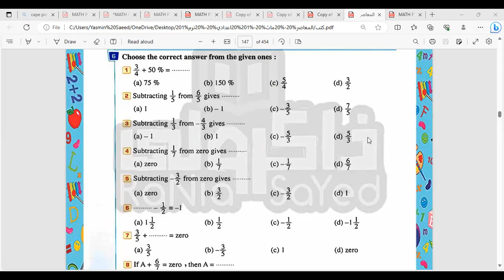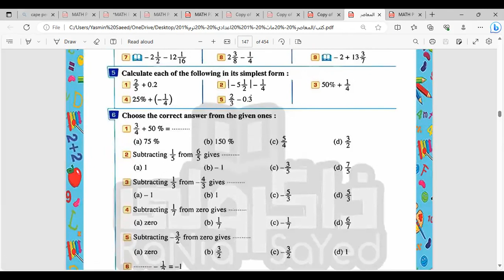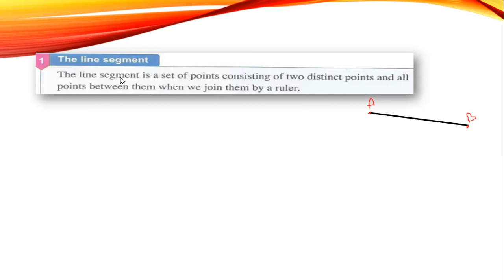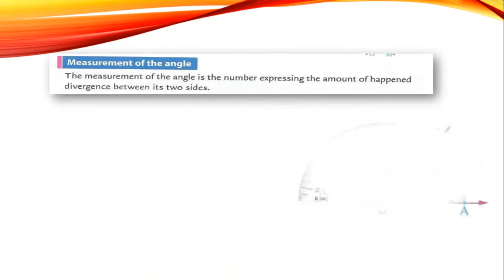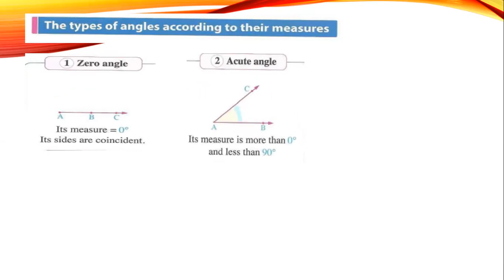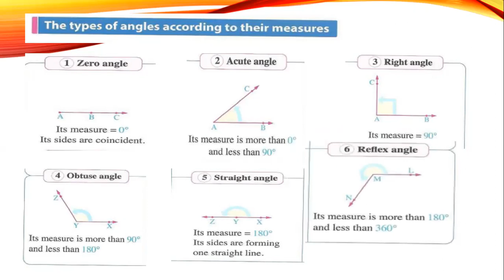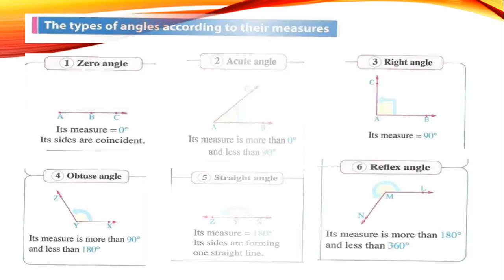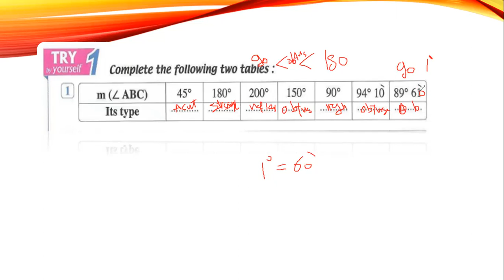حل models math prep 1 algebra نماذج ماث الصف الاول الاعدادي جبر مع مس/ ياسمين